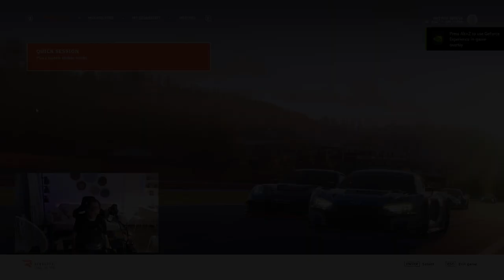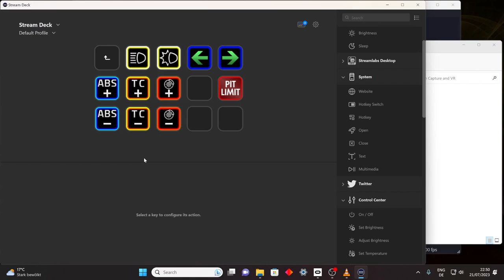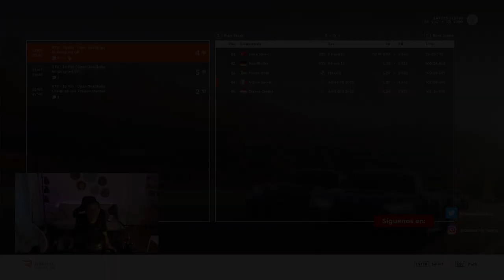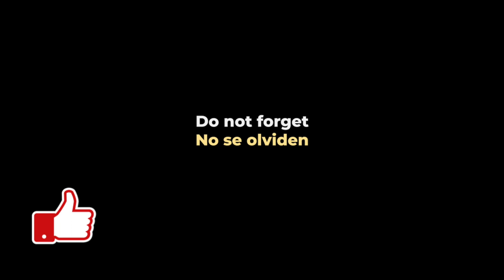Multiplayer, Mejora de Frame Rate y customización en Rennsport Beta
En este segundo video de nuestras aventuras en el Beta de Rennsport mejoras el frame rate de 30 a 90 frames por segundo, probamos el multiplayer y customizamos nuestros controles (Streamdeck y volante)

GT7
iRacing
Automobilista 2
Asseto Corsa
Rennsport
¡ Y más!

Follow us on PS Network:
the_real_r2d2
quesadilla_rt
swiss_quesadilla